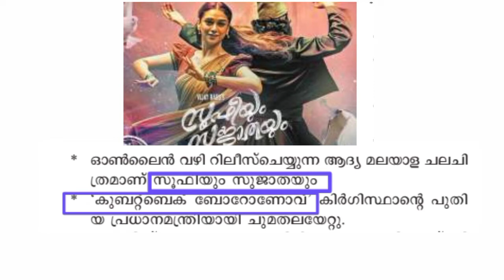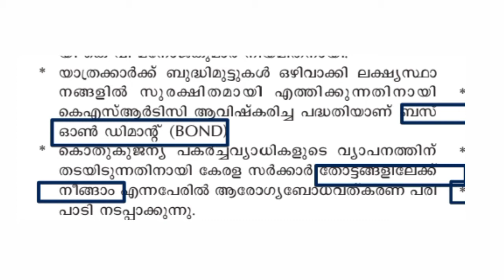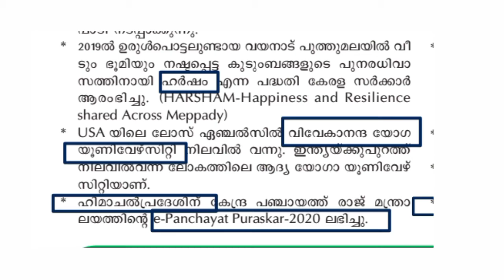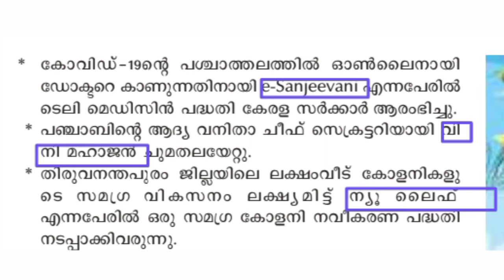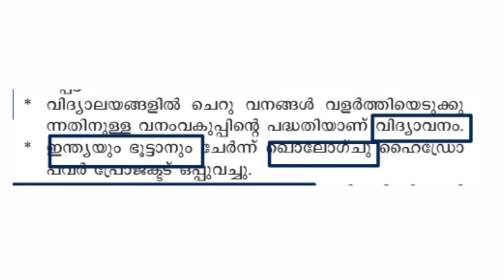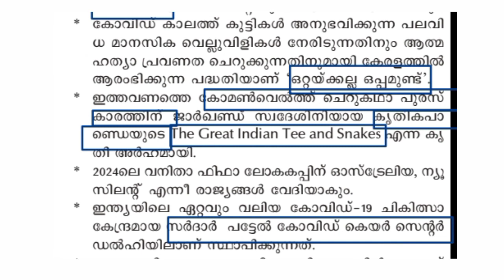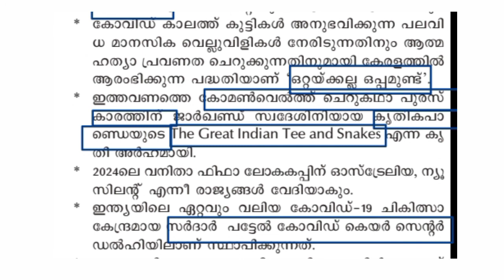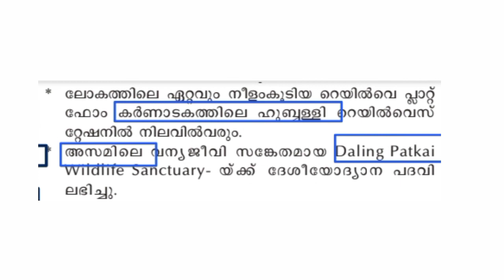PSC BULLETIN 2020 - JULY 15 - CURRENT AFFAIRS#ldcmains#degreeprelims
PSC bulletin current affairs of month July 15 edition is explained here

currentaffairs psc bulletin
psc bulletin 2020 current affairs
psc bulletin 2020 July
psc bulletin 2020 July 15